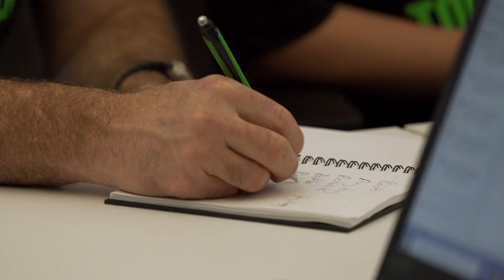Matches of the Year 2023